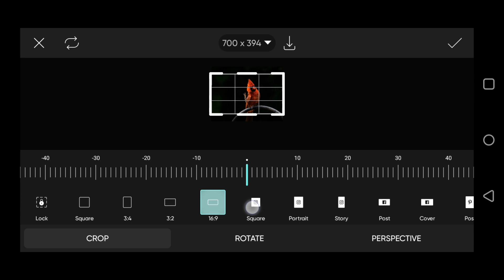Tendencia de vídeo HDR | Saf Pembe Ekran sdc düzenleme cc | Plan Arca | Plan Bp Arka - #92#PicArt160